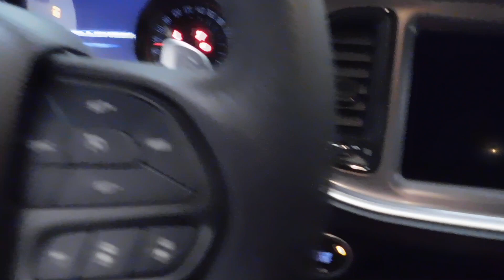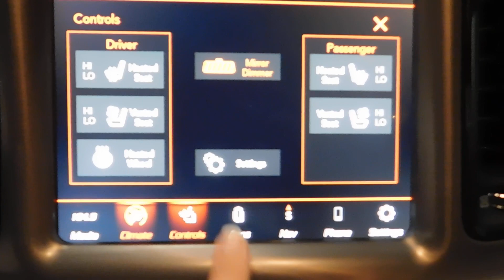36322 2022 Dodge Challenger RT Triple Nickel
Your friends and family will be jealous of this 2022 Challenger R/T. This Triple Nickel Challenger is ready to hit the road with GPS navigation, 5.7L HEMI V8 engine with FuelSaver MDS, remote start system, Nappa leather-faced seats, Technology Group and so many more awesome features.